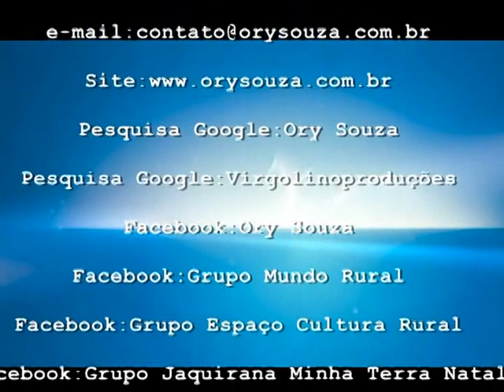Para Quem Lida Com Cavalos-Ory Souza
Trabalho realizado por Ory Souza em Rio Grande do Sul, Brazil. na introdução ele aparece sentado ao lado do fogo de chão, tomando chimarrão bem ao estilo que foi criado. na sequencia ele destaca bovinos de corte. Ele conclui dizendo: para alimentar a população mundial precisamos de produção de alimentos em grandes quantidades e boa qualidade. Devemos começar a pensar nisso com mais seriedade, coerência e honestidade. Mais ação e menos especulação. Demagogia barata e conversa fiado não mata a fome de ninguém. Se o mundo rural não acompanhar a evolução da humanidade, muito em breve a turma do colarinho branco vão ter que abandonar os seus luxuosos e confortáveis gabinetes, calçar as botas de borracha e suar a camisa para produzir os seus próprios alimentos. ou então morrer de fome e sede com os bolsos cheio de dinheiro. olhando para as prateleiras vazias dos supermercados. pense nisso e boa sorte a todos "Ory Souza"